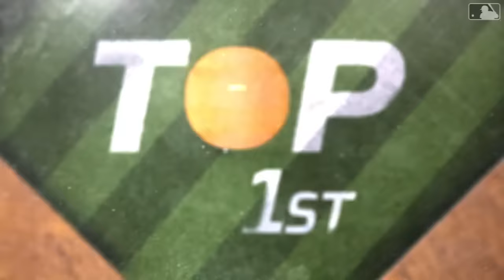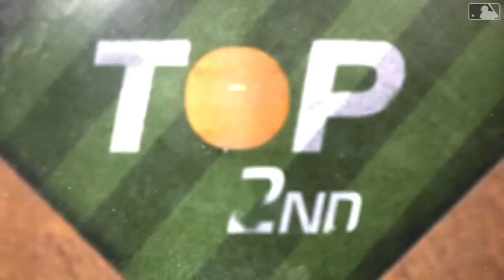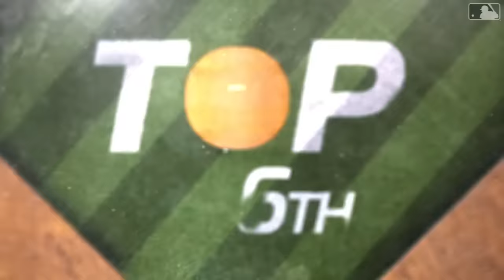Royals vs. Mets Game Highlights (4/14/24) | MLB Highlights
Royals vs. Mets full game highlights from 4/14/24

Category
Sports